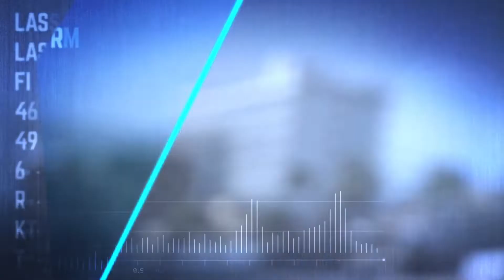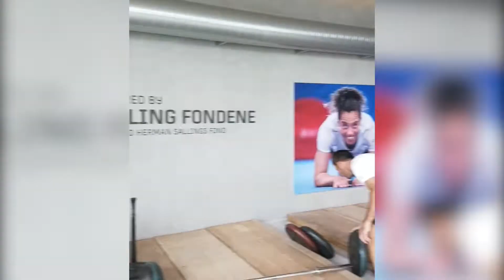Chasing Dreams | Danes on Home Waters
We asked Christian Peter Lübeck, Lin Ea Cenholt, Anne-Marie Rindom, Jena-Mai Hansen and Katja Salskov Iversen to show us around Aarhus and tell us what it means to be sailing in their home country at the Hempel Sailing World Championships...